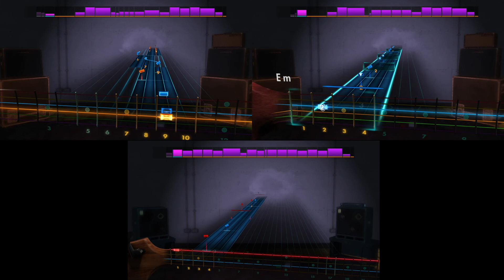Juanes - Me Enamora Rocksmith Custom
Playthrough of Me Enamora by Juanes. A Rock Band 3 conversion with minor changes and an added rhythm track!